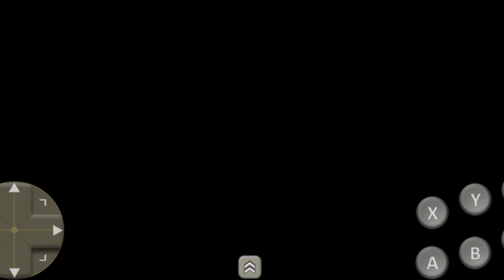sonic 3 & Knuckles:sky sanctuary zone!